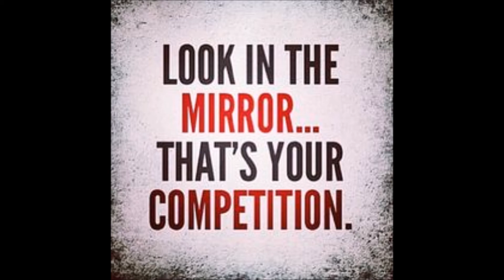If We're Honest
Cut and faded this song for a dance solo. Song and music by Francesca Battistelli.